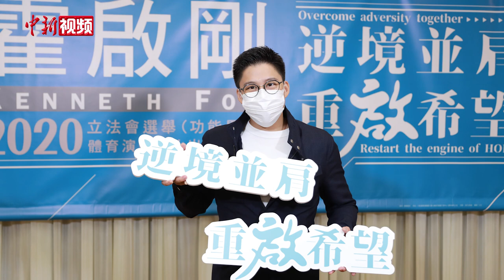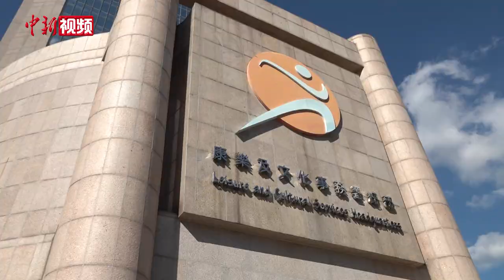郭晶晶现身支持霍启刚竞逐立法会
7月23日，港区全国政协委员、中国香港体育协会暨奥林匹克委员会副会长霍启刚报名参加2020年香港特区立法会换届选举，竞逐体育、演艺、文化及出版界功能组别议席。
       霍启刚谈到，疫情已经笼罩香港6个多月，业界正处于“水深火热”的状态，他希望向前走一步，帮助大家，让政府更加了解业界的需求，因此作出参选的决定。
        当天下午，霍启刚前往康乐及文化事务署总部提交报名表格。他向在场等候的媒体记者表示，自己的参选决定得到包括太太郭晶晶在内全家人的支持。